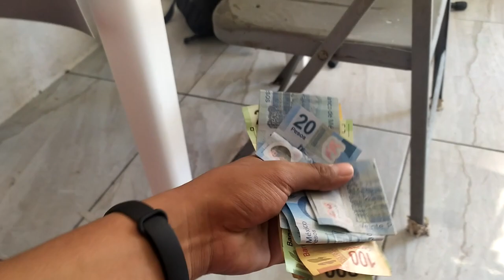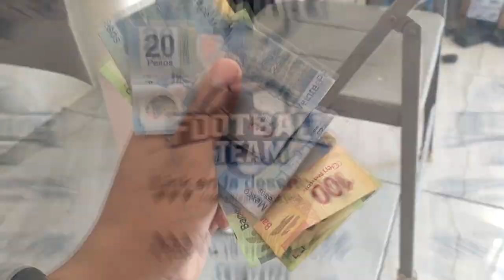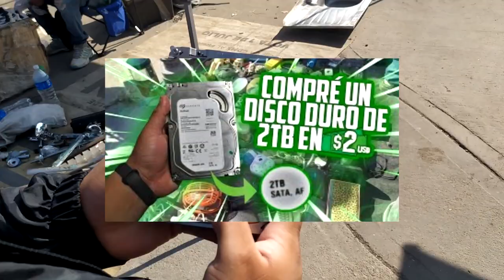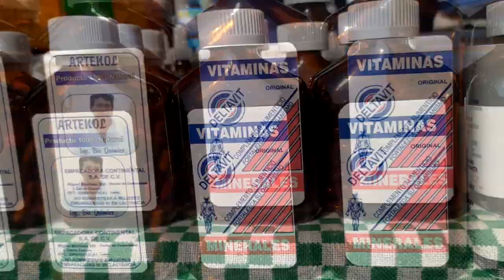Chachareando en el Tianguis de LAS TORRES!! | Buscando consolas baratas en México $$